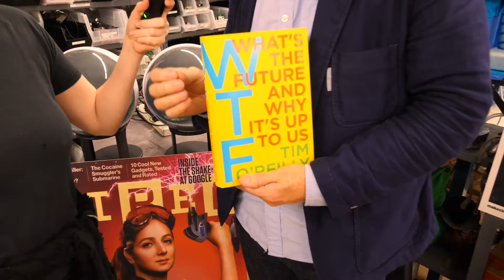WTF? Economy to the Next Economy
Ladyada interviewed Tim. If you are interested in what made Adafruit what it is, Tim is one of the people that are in the scrolling credits of Adafruit, read-this-book, our copies arrived, we do not do book reviews, this is one will will do - read, this, book-

WTF? can be an expression of amazement or an expression of dismay. In today’s economy, we have far too much dismay along with our amazement, and technology bears some of the blame.

In WTF? What’s the Future and Why It’s Up to Us (Harper Business, October 2017), I share some of the techniques we’ve used at O’Reilly Media to make sense of and predict past innovation waves such as the commercialization of the internet, open source software, the internet as a platform, big data, open government, and the maker movement. I apply those same techniques to provide a framework for thinking about how today’s world—spanning platforms and networks, on-demand services, and artificial intelligence are changing the nature of business, education, government, financial markets, and the economy as a whole. I give tools for understanding how all the parts of modern digital businesses work together to create marketplace advantage and customer value, and why ultimately, they cannot succeed unless their ecosystem succeeds along with them.
The book is a combination of memoir, business strategy guide, and call to action. It covers the lessons that I’ve learned about technology platforms from four decades in the industry, and how they apply both to businesses and to the broader economy.

The core of the call to action is an exhortation to businesses to DO MORE with technology rather than just using it to cut costs and enrich their shareholders. Robots are going to take our jobs, they say. I say, “Only if that’s what we ask them to do!” I’ve had my fill of technological determinism. Technology is the solution to human problems, and we won’t run out of work till we run out of problems. Entrepreneurs need to set their sights on how we can use big data, sensors, and AI to create amazing human experiences and the economy of the future, making us all richer in the same way the tools of the first industrial revolution did. Yes, technology can eliminate labor and make things cheaper, but at its best, we use it to do things that were previously unimaginable! What is our poverty of imagination? What are the entrepreneurial leaps that will allow us to use the technology of today to build a better future, not just a more efficient one?

What’s the future? It’s up to us.